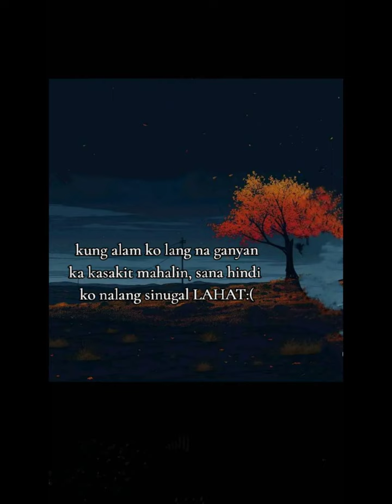HUWAG Kang mag mahal ng subra para Hindi ka masasaktan ng subra subra .